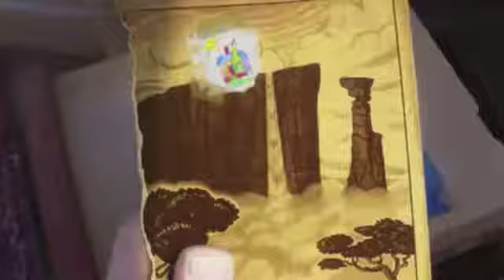Up Up Up and Away